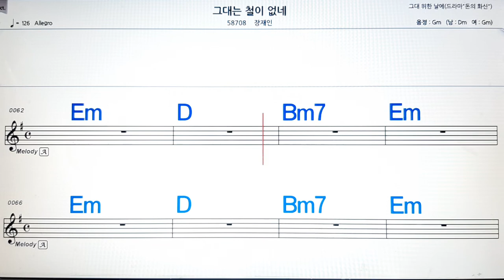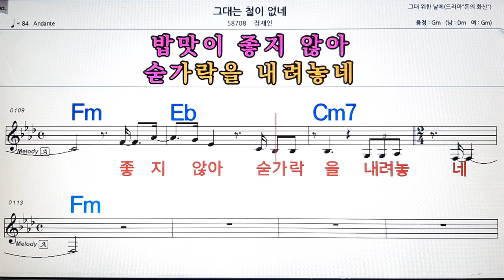그대는 철이없네/장재인💋노래방, 악보,반주, 가라오케 ,코드, 가사 .💖Karaoke, Sheet music ,Chord, Lyrics ,MR